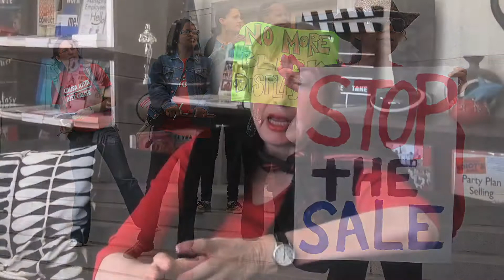How to Deal with a Foreclosure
I continue my interview talking about the problems with Wells Fargo and the Bank of America.  This one focuses on people protesting at an auction.